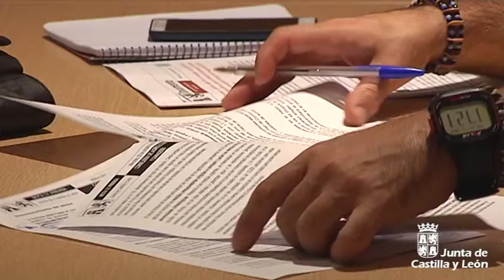La consejería de Agricultura y Ganadería dispondrá de 1400 millones de euros en 2018